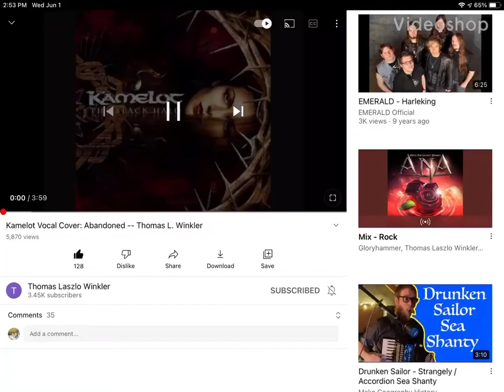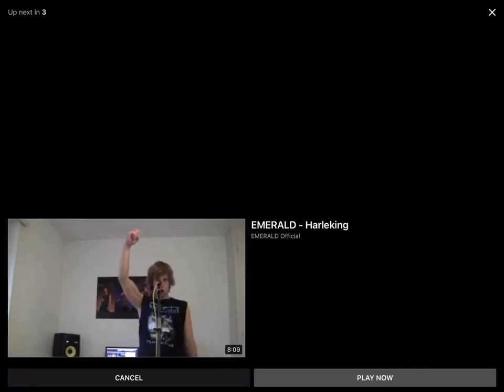Thomas Laszlo Winkler sings Abandoned by Kamelot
Reuploaded by me for your enjoyment. •u•